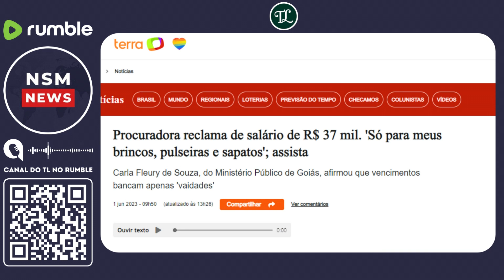Procuradora Reclama de Salário de Mais de R$ 37 Mil